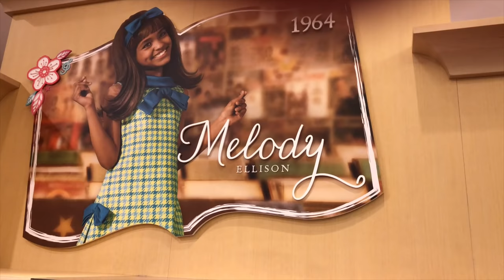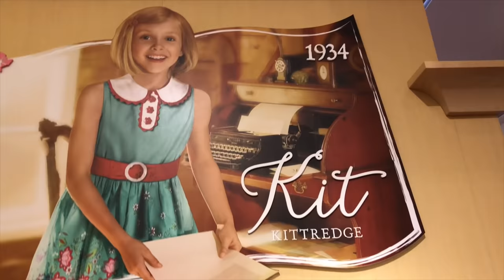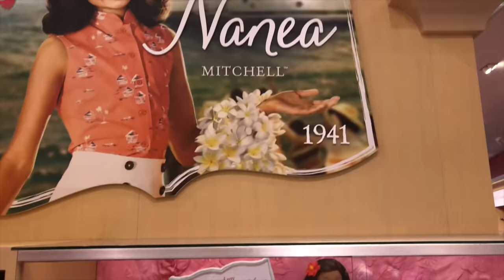Verrücktes Puppengeschäft in den USA! 😲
americangirldoll AMERICAN GIRL: verrücktes Puppengeschäft mit Friseur | Sissi die Auswanderin

Hallöchen, ich bin 2006 aus Berlin nach Amerika ausgewandert (mit meinem Mann und Sohn) und ich dachte, ich erzähle Euch einmal, wie das wirklich ist in Amerika zu leben. Ich hoffe, Ihr habt ein wenig Spaß mit mir- bitte nehmt nicht alles immer so ernst!  ;-) Eure Sissi

😊Youtube 2. Kanal (ENGLISH)